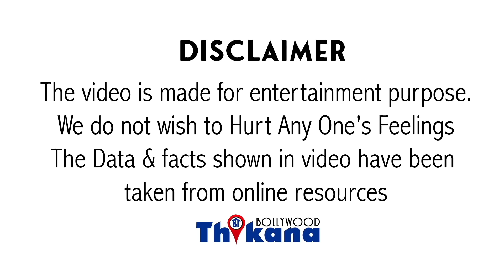Pulkit Samrat | कैसे बताई Ekta Kapoor को उसकी औक़ात ? Salman Khan से दोस्ती के लिए की गिरी हुई हरकत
PulkitSamrat | कैसे Salman से दोस्ती करने के लिए उसी की बहन की ज़िन्दगी कर ख़राब दी, क्यों Ekta पे किया Case पैसे खाने का

Pulkit Samrat | कैसे दिखाई Ekta Kapoor को उसकी औक़ात ? Salman Khan से दोस्ती के लिए की गिरी हुई हरकत